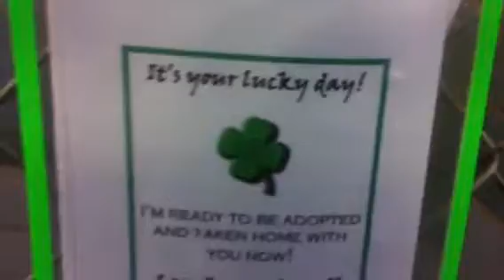Any day! 181133